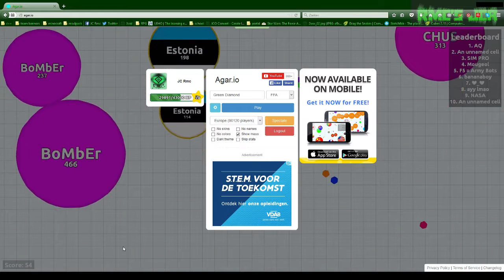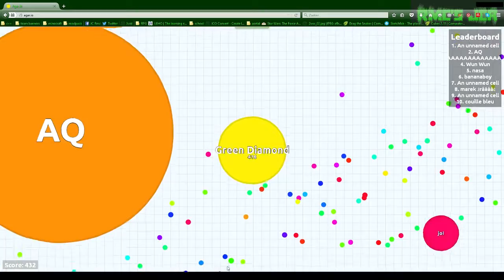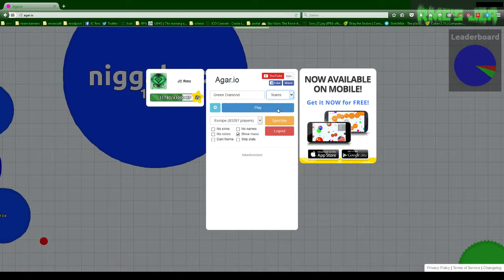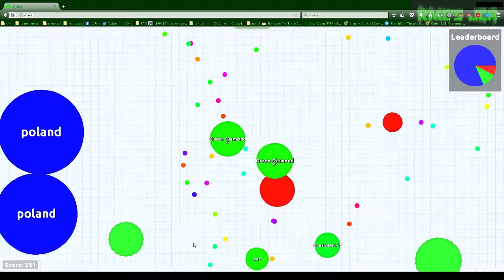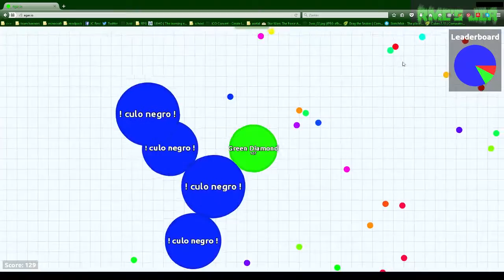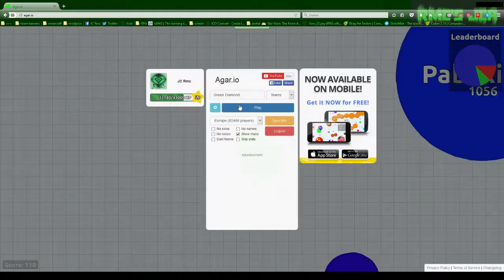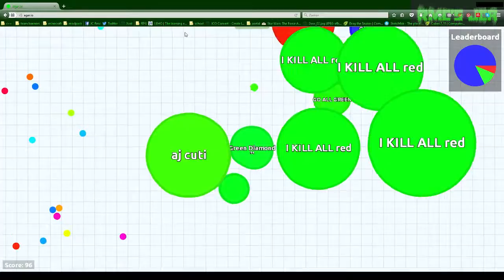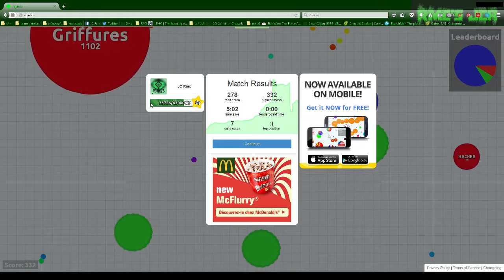Let's play agario ep2; everyone likes my taste?!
I'm poissonous! stop eating me!